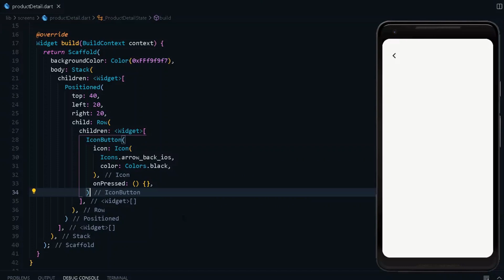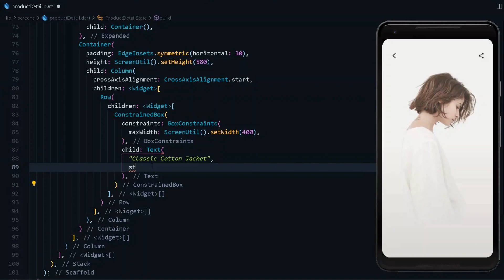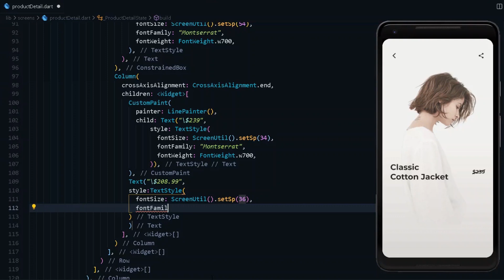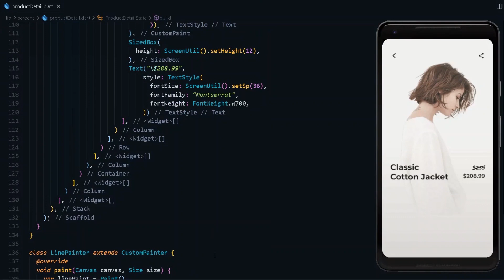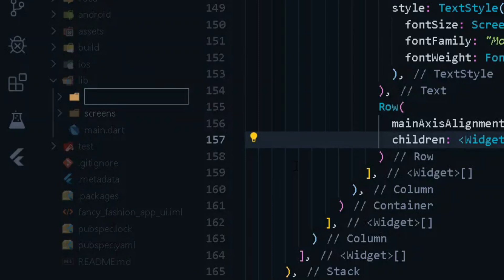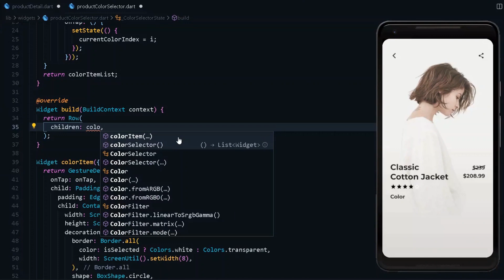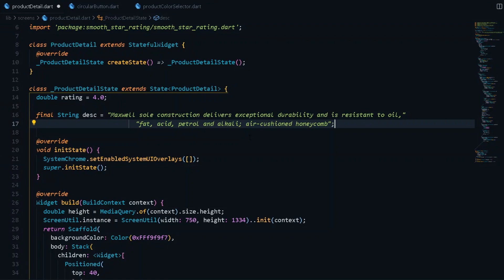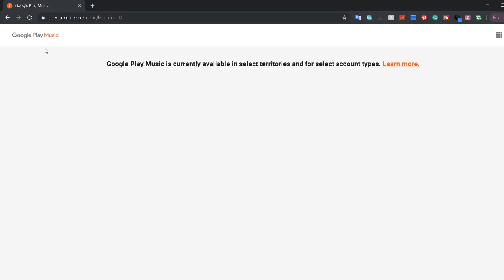Making a Fancy Fashion App UI with Flutter - Speed Code